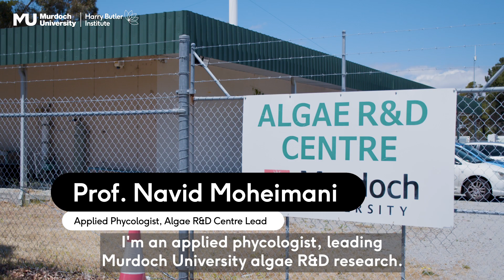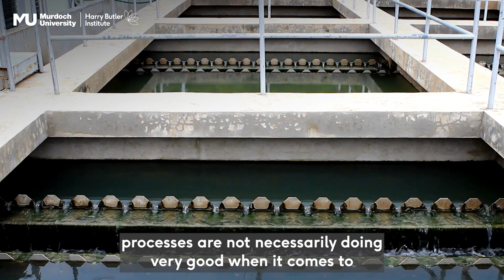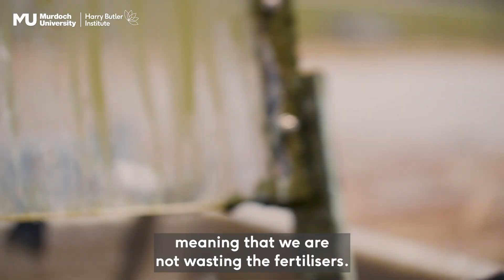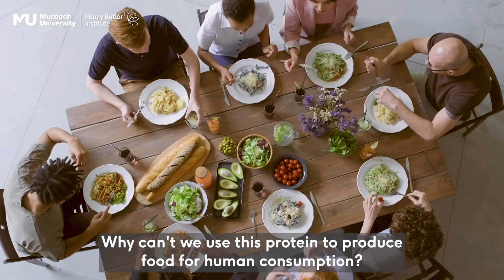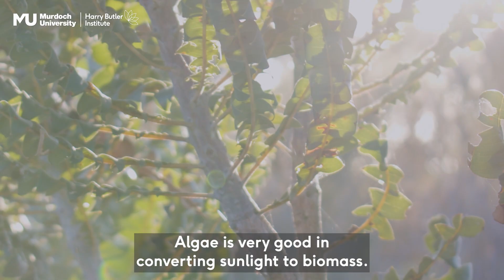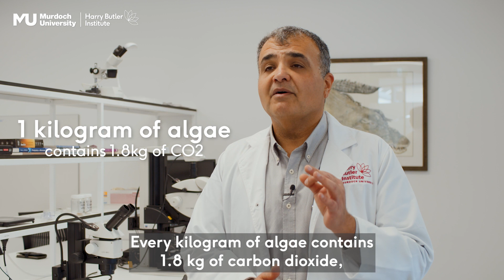Our Algae Future with Professor Navid Moheimani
Professor Navid Moheimani is leading important biotechnological research through his Algae Research and Development Centre at Murdoch University. His innovative work explores the many ways algae can help us to create a more sustainable future.